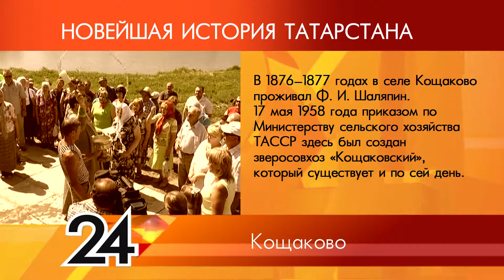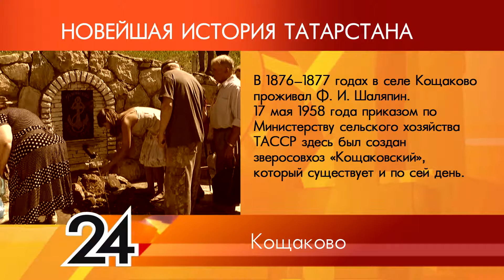ИСТОРИЯ ТАТАРСТАНА - Кощаково